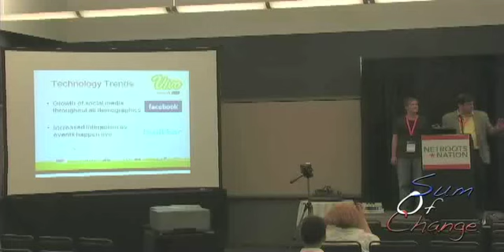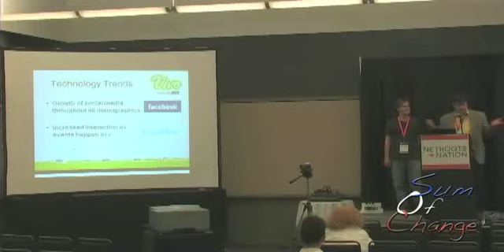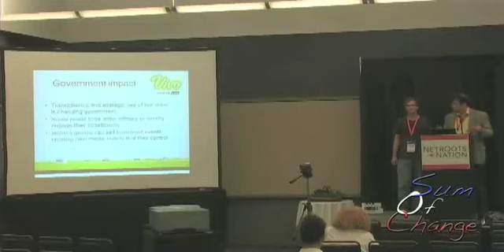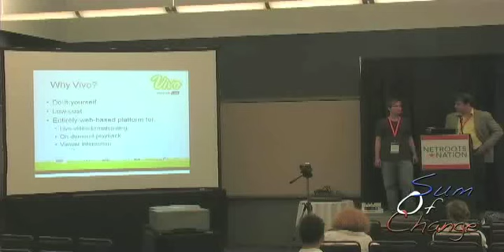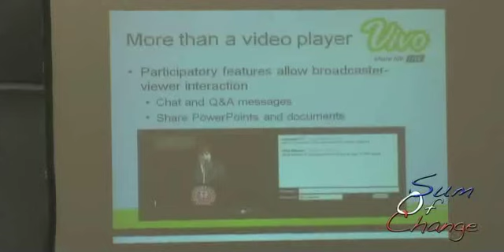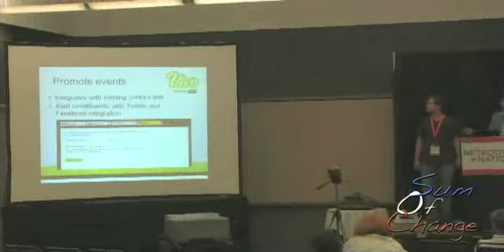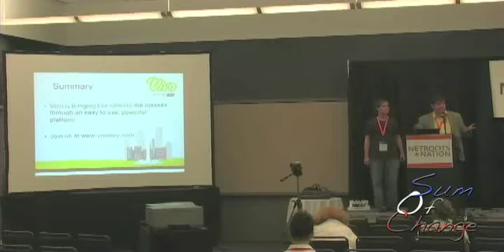Paul Fireman of Vivo at Netroots Nation '09 in Pittsburgh - Day 3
Paul Fireman talks about streaming live video and what that means for e-democracy. For more videos from Netroots Nation, August 13th-16th,